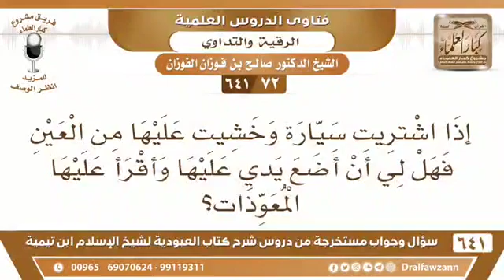اشتريت سيارة وخشيت عليها من العين فهل لي ان اضع يدي عليها واقرأ عليها؟العلامة صالح الفوزان